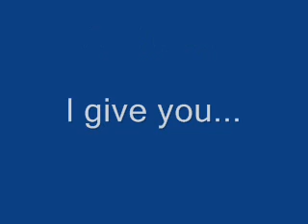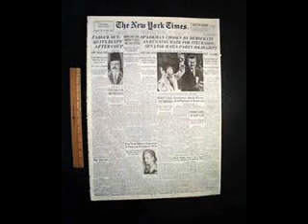Cartoon Musical Test #4 - Evita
And now I give you my fourth and final reel of Cartoon Musical test footage: the Andrew Lloyd Webber/Tim Rice classic "Evita".

YouTube users, I now leave the fate of my next cartoon musical in your hands.  Please post your comments and/or suggestions for improvement below.  Enjoy.